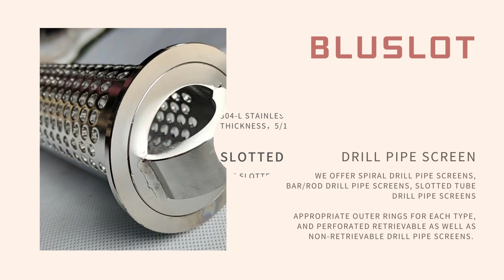Perforated Type Drill Pipe Screens - Bluslot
Drill Pipe Screens perform an essential function in the directional drilling tool string, filtering solids from drilling fluids and protecting the MWD and other downhole tools. Drill pipe screens are precision-machined to the same exacting standards as our drill pipe float valves. We offer a variety of screens and inner/outer ring configurations for different flow rates and drilling environments. If we don’t have what you need in stock, we’ll custom manufacture it to your specifications.
perforated and rod-type drill pipe screens and inner/outer rings for each type. We also carry extractor tools and reed fishing/pee wee fishing necks. If we don’t have it in our inventory, we will custom-design drill pipe screens, parts and accessories to your exact specifications.